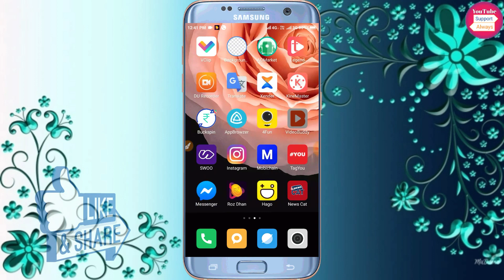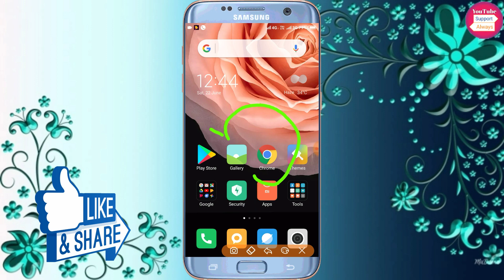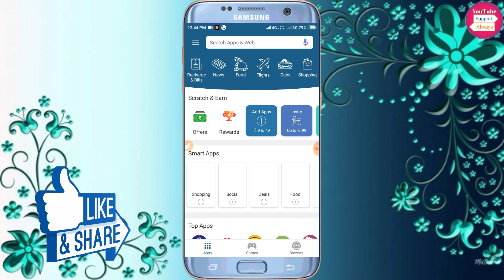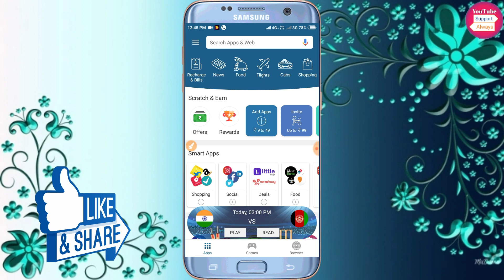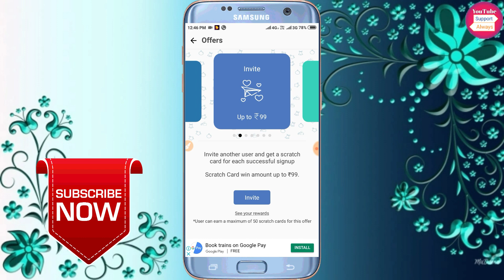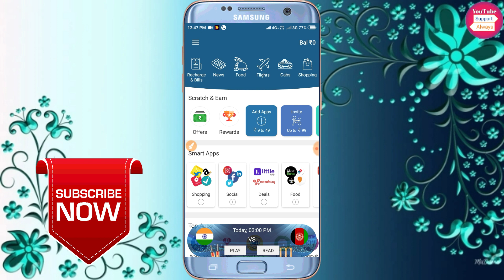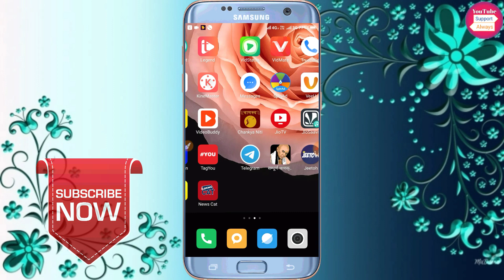इस ऐप से जमकर रुपए कमाओ!| Par Refer = 99₹/- 10 Refer = 990₹/- कमाओ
इस ऐप में रजिस्टर करते ही आपके 350 ₹/- मिलेंगे

Is Video Me Ap Logo Ko Bataya Hai इस ऐप से जमकर रुपए कमाओ!| Par Refer = 99₹/- 10 Refer = 990₹/- कमाओ || Ap Logo Ko Bataya Gya Hai

Sractch Card Eran Kaise Kare
Best Eraning App
App Browser Se Paise Kaise Kamaye
Eran Money Browser App
Make Money Online
App Browser Payment Proffered
App Browser Live Redeem Proff

Refer and earn money with cubber app, Paytm new cashback offers, Paytm today offers, Paytm cashback offer:anokha gyan, How to earn money from facebook, Earn money online, How to earn money online, Earn money from facebook, Best free concept mlm plan in india, India's number 1 mlm plan, Mini joy technical yogi, Minijoy payment proof, How to earn paytm cash playing games, How to earn paytm cash daily, Best earning app 219, Mobile se paise kaise kamaye paytm cash, Best money earning app 219, Paytm cash, Hindi,Village business ideas in india:technical yogi,Home business ideas,Small business ideas,New business ideas, investment business ideas in hindi